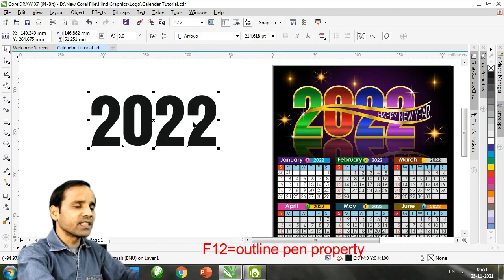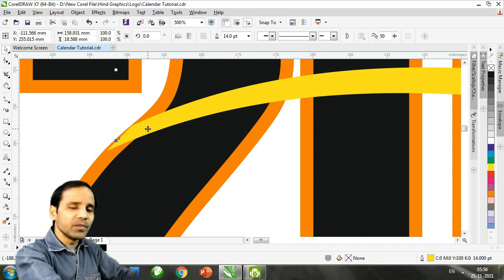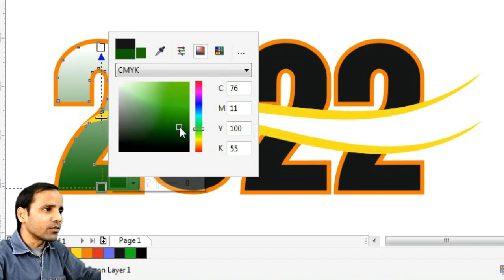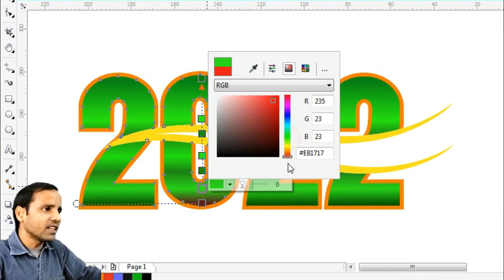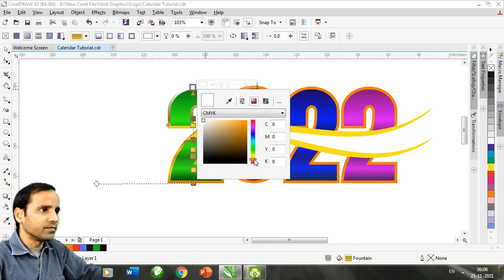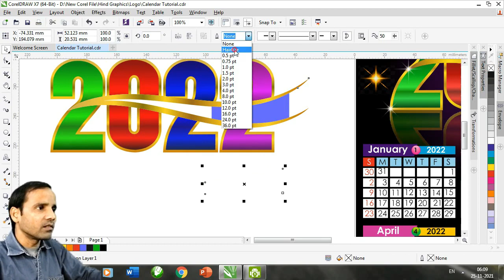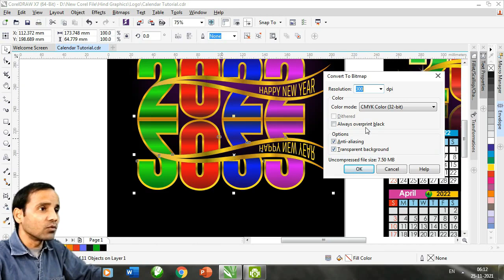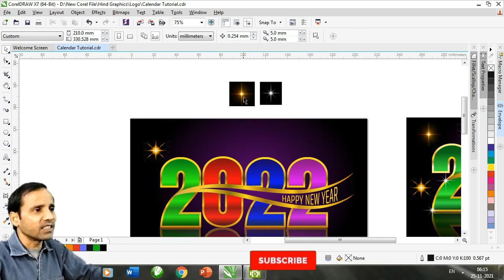Calendar 2022 Text Effect in coreldraw by hindgraphics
In this video you will learn how to make metalic text effect.

by hindgraphics